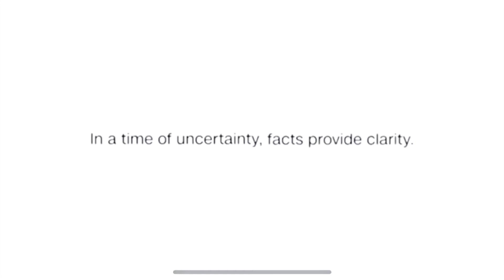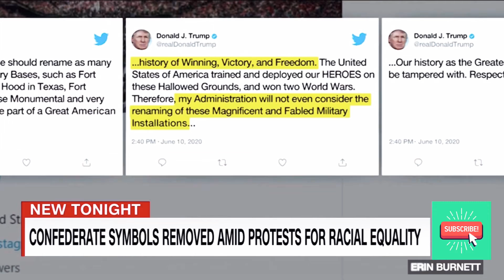Every DOG has it's day, Confederate symbols are coming down in USA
Confederate symbols are coming down, despite Trump's ire

Confederate symbols are quite literally toppling around the country as the United States reckons with its history of slavery. CNN's Abby Phillip reports.
Source and copyright : CNN